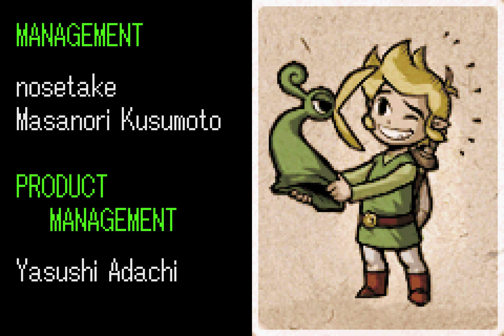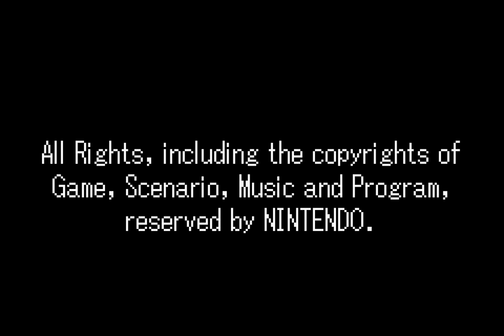[TAS] [Obsoleted] GBA The Legend of Zelda: The Minish Cap by Tompa in 1:48:09.75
The Minish Cap is an addition to The Legend of Zelda series that sees our hero fight Ganondorf Vaati, retrieve and power up the Master Sword Picori Sword to once again save the land of Hyrule and rescue Princess Zelda.

Following the constant advice of a talking hat and utilizing unique items as well as getting more use out of an ocarina than simply getting around, Tompa completes this task in record time, putting Vaati back in his place in a mere hour and 48 minutes!